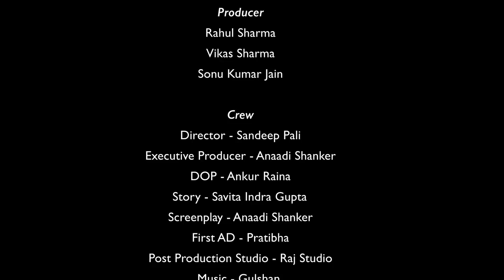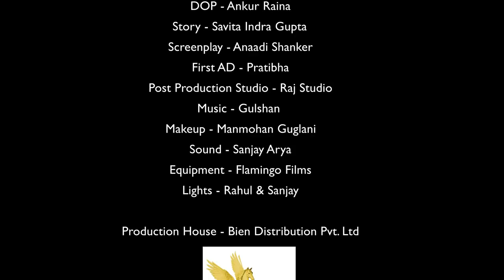The Short Movie *TING TONG*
This Short Movie produced by Bien Media Entertainment Group Of Bien Waves...

Movie - TING TONG
Artist - Riya Jain, Keirti Gautam & Sunny Pahuja
Projet by - Bienwaves Group of Companies
Director - Anadi Shanker
Producer - Mr. Sonu Kumar Jain & Mr. Vikas Sharma
Label - Bienwaves